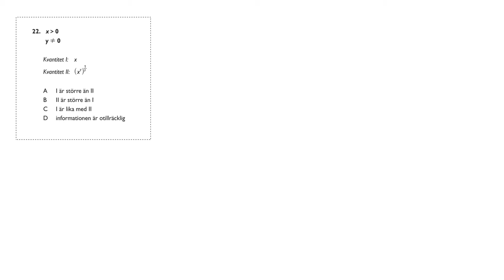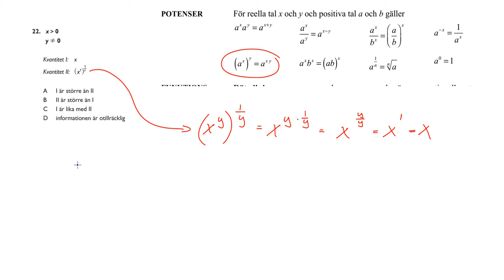Högskoleprovet VT 2016 provpass 3 kvantitativ del Uppgift 22